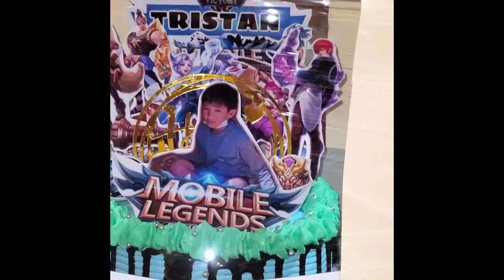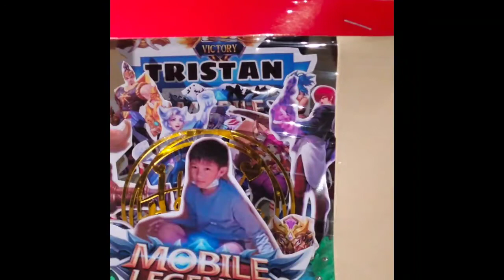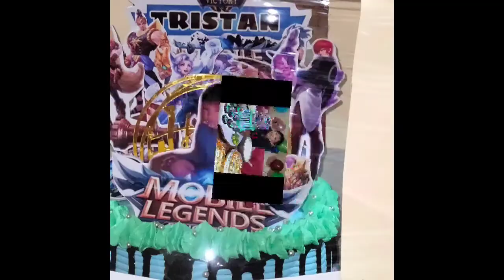Happy Birthday Tristan We Love You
Happy Birthday Tristan Camalig